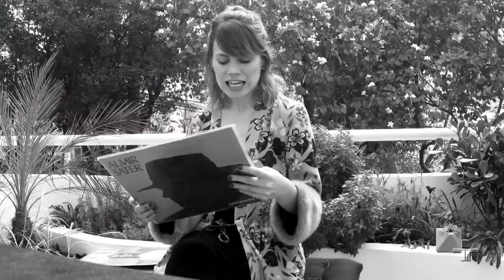Disco a Disco de Marisol Ribeiro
O Cultura Livre ainda leva ao ar o quadro Disco a Disco. Desta vez, a atriz Marisol Ribeiro encaixa seus discos preferidos nos temas propostos pelo programa.